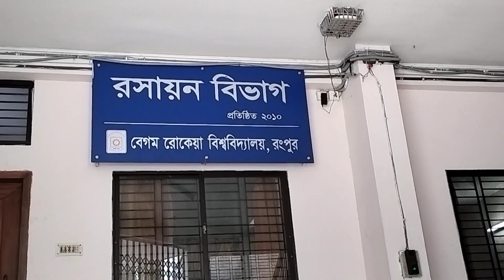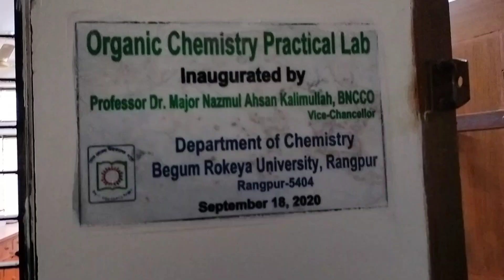Department of Chemistry, Begum Rokeya University, Rangpur